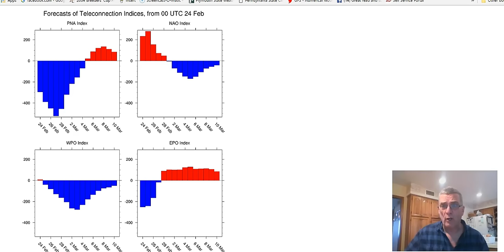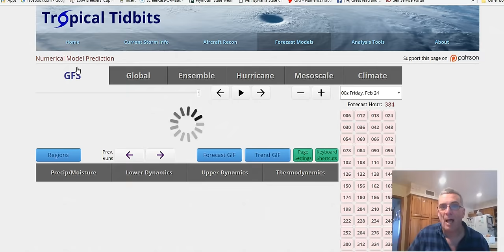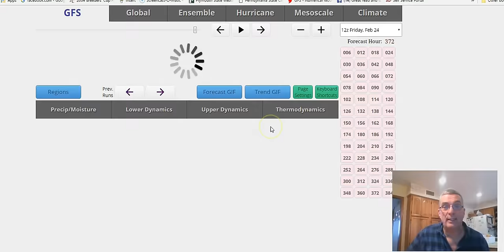Record Highs Midwest Blizzard Severe Weather Threat Long Range PAttern Changes 02242017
A midwest blizzard is bringing up tons of warm air into the east with temperatures in the 70s and record highs. 1 foot plus snows in the upper midwest. Severe Weather threat Midwest today & Northeast Saturday. Long Range colder pattern developing for the east with blocking and some snow possibilities in March. GFS model analysis.;